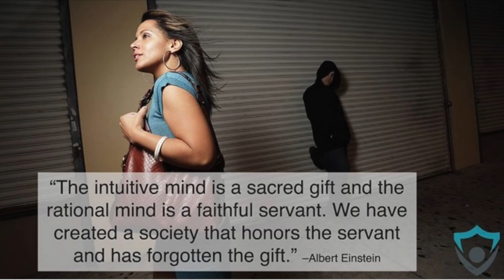Travel and Personal Safety Training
• Describe important safety tips to use while traveling.
• List the “fringe areas” where crimes are most likely to happen.
• Identify how to stay safe while out in public.